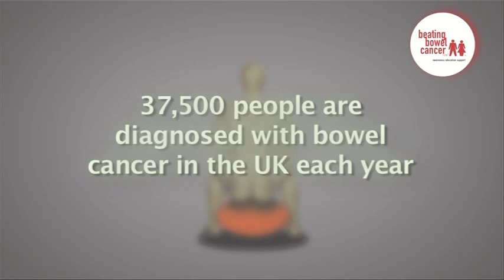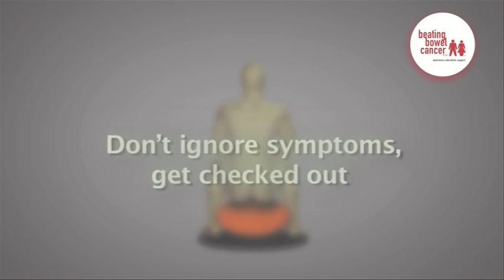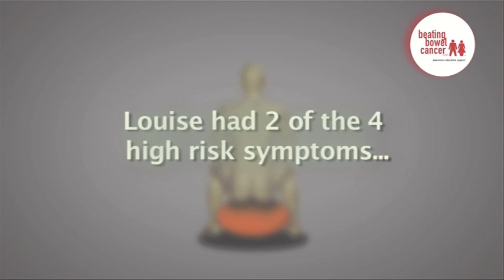Beating Bowel Cancer - Louise's Story.mov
Bowel cancer affects 1 in 18 people and kills 50 people every single day. but with early diagnosis it can be beaten...check out Louise's story of how she beat bowel cancer and help us spread the word.